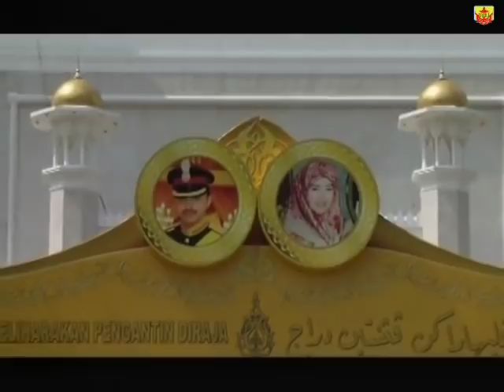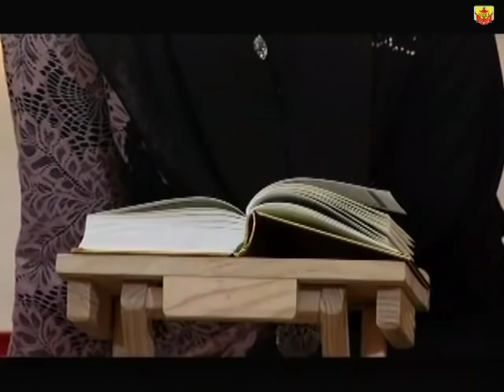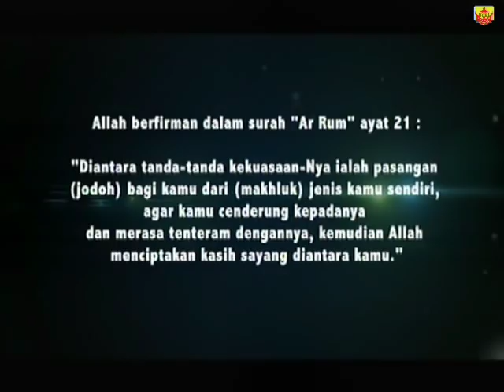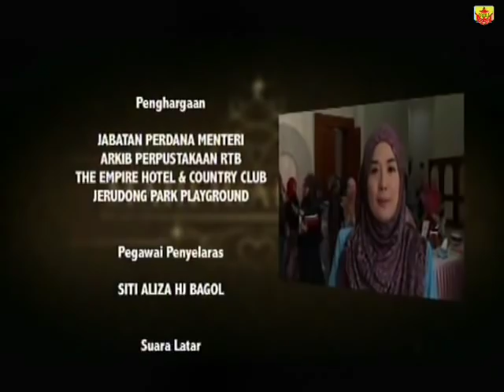Mahligai Cinta - Prince 'Abdul Malik & Dk Raabi'atul 'Adawiyyah - Brunei Royal Couple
A special documentary on the new royal couple, His Royal Highness Prince ‘Abdul Malik and Dk Raabi’atul ‘Adawiyyah Pg Hj Bolkiah.

The video is the property of Radio Television Brunei.

HOT! "Quickie in Miri! - VLOG 17"